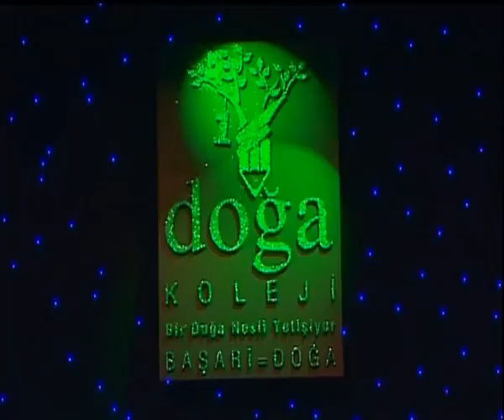Doğa Koleji Yılsonu Konseri 2010